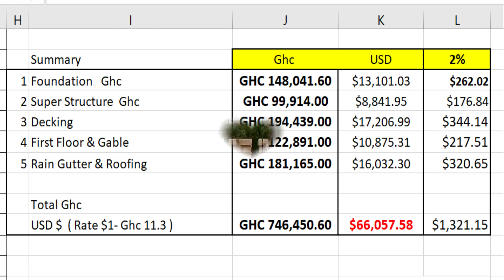Please do NOT contact Steven ( Mason ) for Any masonry Work. || Steven is NO Longer with us